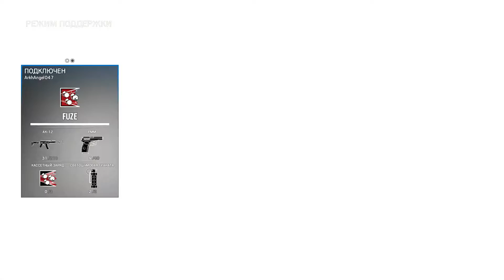EnemyLAV: ИКЕА, нужен новый стол!